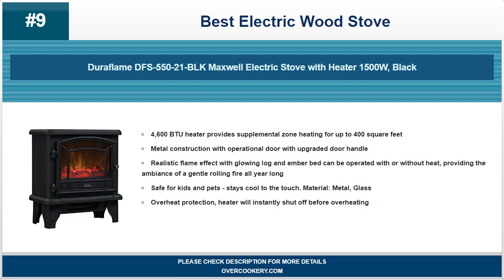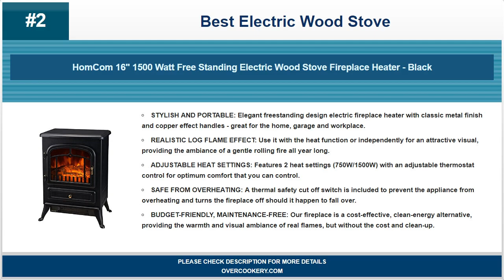Best Electric Wood Stove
For most recent best electric wood stove deals and details please